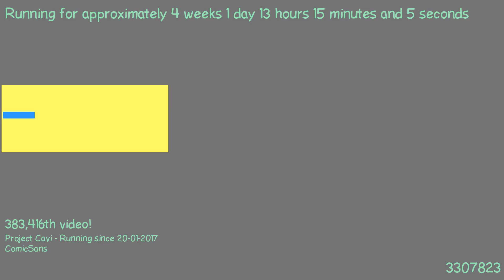1487503153 - Webdriver Cavi - F_0